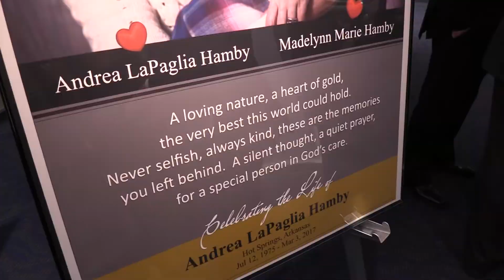2018 Hot Springs Heart Ball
Scenes from the opening reception of the 2018 Hot Springs Heart Ball.